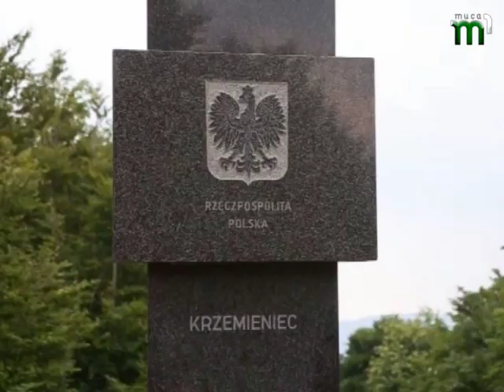Транскордонний туристичний маршрут.